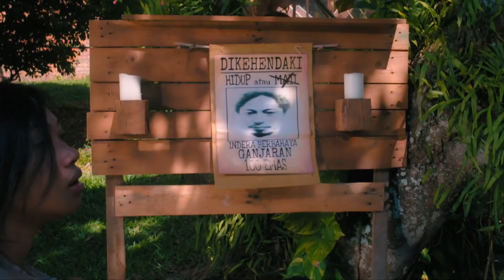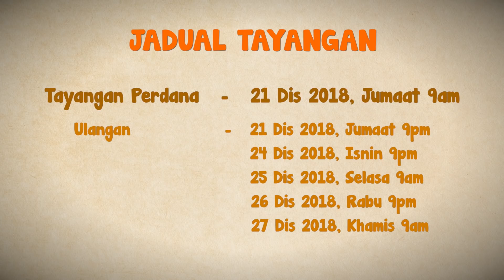Suatukala [Official Trailer] - Kini di Astro Ceria (21 Dis, 9am) | Cabaran Eksplora Ceria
Kini Suatukala akan ditayangkan di saluran Astro Ceria buat sementara sahaja! Kalau terlepas... takde lagi...

Jadual Tayangan:
21 Dis, Jumaat, 9am (Tayangan Perdana)
21 Dis, Jumaat, 9pm (Ulangan)

***Cabaran Eksplora Ceria
Jawab soalan tersembunyi di dalam video ini.

Layari untuk jawab soalan ini.